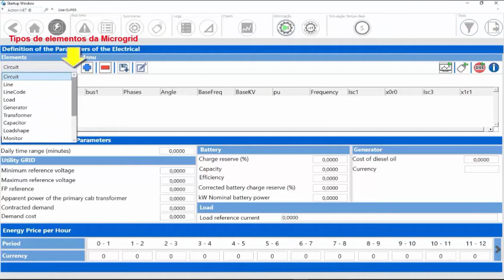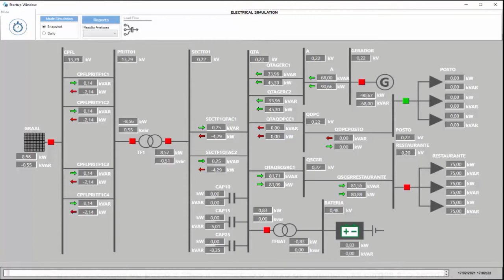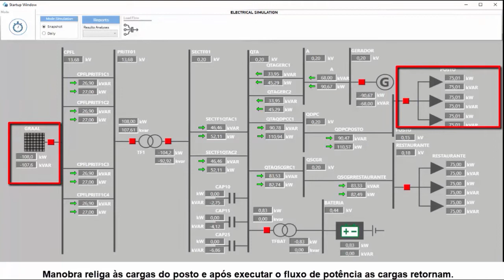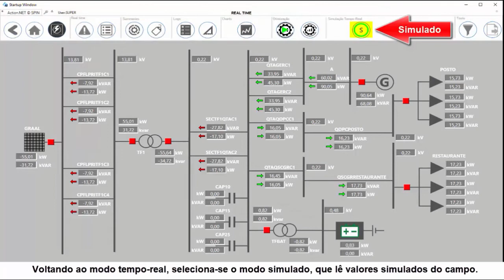Grid.Net | Sistema de gestão de microgrids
O Grid.Net é uma solução de gestão de microgrids que realiza a implantação de um controle inteligente com base em diagramas unifilares e modelagens estruturadas no software OpenDSS (EPRI).

Após importação automática do modelo (OpenDSS) e parametrização, é possível controlar, em tempo real, a microgrid, minimizando o custo de energia e respeitando as restrições elétricas impostas.

Este vídeo apresenta funcionalidades do sistema, que, no caso real apresentado, reduziu em 20% o custo de energia da microgrid gerenciada.